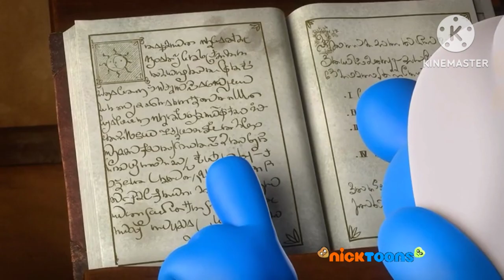Smurfs 2021 Waffles and Punishment on Nicktoons (2009-2022)